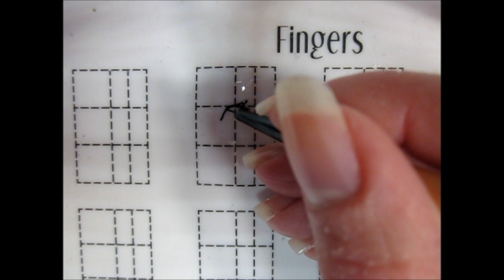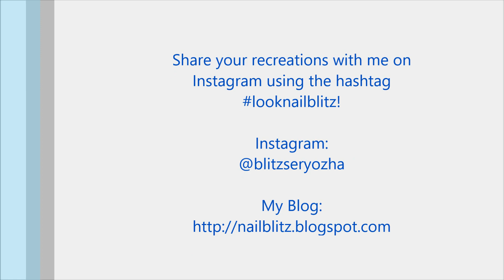How to Paint Kiri (Critical Role) | DIY Freehand Nail Art Tutorial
This quick nail art tutorial will teach you how to paint Kiri from Critical Role!

Products Used:
- Base Coat - UNT "Ready for Takeoff"
- Glitter - Studio M "Something Sweet"
- Topcoat - Zoya Armor
- Acrylic Paint
- Latex Barrier - Liquid Latex Fashions (Clear)
- Detail Brush - Mitty "Peachy 000" Detail Brush
- Silicone Mat - Bliss Kiss Simply Neat Miracle Mat
- Silicone Stamper - Bliss Kiss Stamp & Scrape
- Acetone - Zoya Remove+